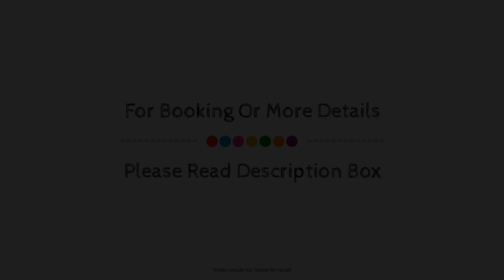Spacious Mansion in Basque Country with Swimming Pool, Labastida, Spain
Searching For
1. Spacious Mansion in Basque Country with Swimming Pool - Labastida
2. Spacious Mansion in Basque Country with Swimming Pool - Labastida Virtual Tour
3. Spacious Mansion in Basque Country with Swimming Pool - Labastida Rooms
4. Spacious Mansion in Basque Country with Swimming Pool - Labastida Amenities
5. Spacious Mansion in Basque Country with Swimming Pool - Labastida Videos
6. Spacious Mansion in Basque Country with Swimming Pool - Labastida Offers
7. Spacious Mansion in Basque Country with Swimming Pool - Labastida Deals
Audio Credit:
Track Title: Blank Slate
Artist: VYEN